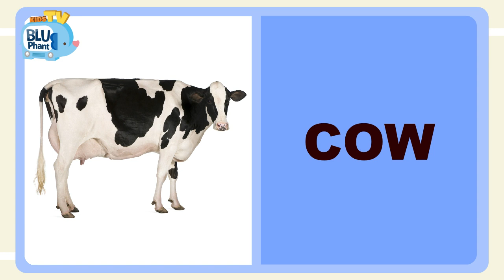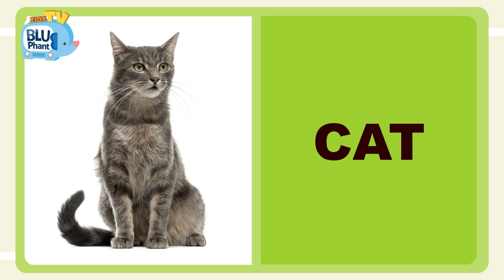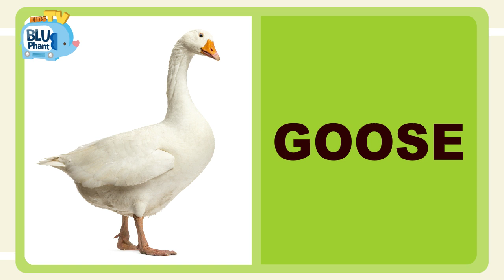Toddler Farm Animal Flashcards | Kids Flashcards | Learning English | Kids Vocabulary